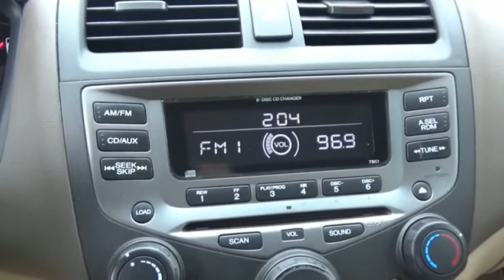2007 Honda Accord Kingsport TN N5401A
2007 Honda Accord SE 2.4

2733 East Stone Dr.

CARFAX One-Owner.Gray Cloth. Black 2007 Honda Accord SE 2.4 FWD 5-Speed Manual with Overdrive 2.4L I4 DOHC i-VTEC 16VOdometer is 8407 miles below market average! 26/34 City/Highway MPGAwards: * 2007 KBB.com Best Resale Value AwardsFor more information, Kelley Blue Book is a registered trademark of Kelley Blue Book Co., Inc.Please contact our internet department with any questions @ (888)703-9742.Reviews: * Honda stresses performance along with fuel economy for the Accord Hybrid, and the results are evident when you push on the accelerator pedal; this thing goes. Ride and handling qualities are also appealing, but they're not directly related to the Accord's gasoline-electric powertrain. Source: KBB.com